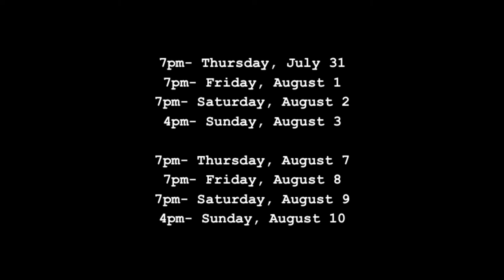The Rememberer Trailer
WHO:
Acme Theatre Company

WHAT:
The Rememberer
By Steven Dietz

The Rememberer tells the true story of a young Native American girl, who is forcibly taken from her home and placed in a government-run school in 1911. As the chosen "rememberer" for her tribe it is her duty to pass on the stories, history and wisdom of her people. However, the aims of the white boarding school are quite different. This is the story of one woman’s journey through two worlds and the way she learns to weave them together

WHEN:
7pm- Thursday, July 31
7pm- Friday, August 1
7pm- Saturday, August 2
4pm- Sunday, August 3

7pm- Thursday, August 7
7pm- Friday, August 8
7pm- Saturday, August 9
4pm- Sunday, August 10

WHERE:
The Brunelle Theatre
315 W. 14th Street